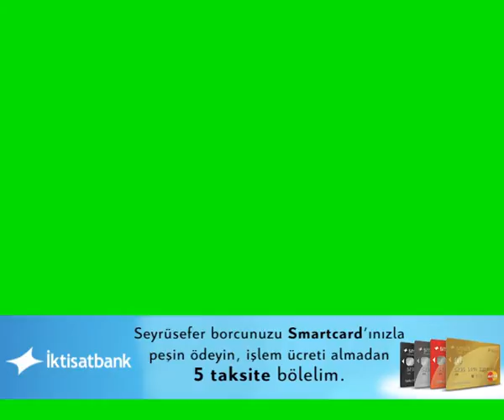iktisat bank banner